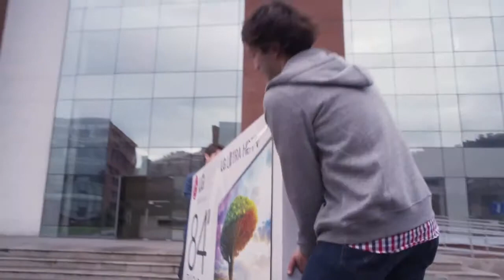Ultra Reality What would you do in this situation LG Meteor Prank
Еще один ролик с участием метеорита, на этот раз от LG. Представьте: приходите вы устраиваться на работу, спокойно садитесь на стул и тут мир начинает рушиться на ваших глазах. И так реалистично все, что аж дух захватывает.

За несколько дней этот ролик набрал больше 1,5 млн просмотров.